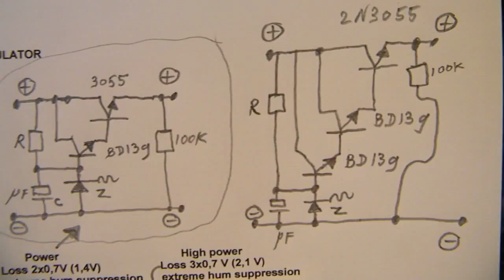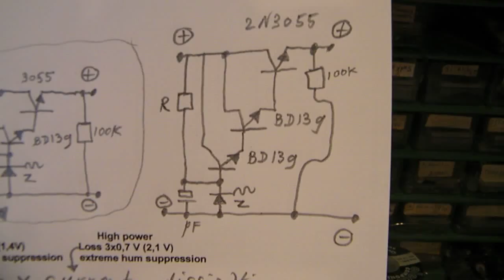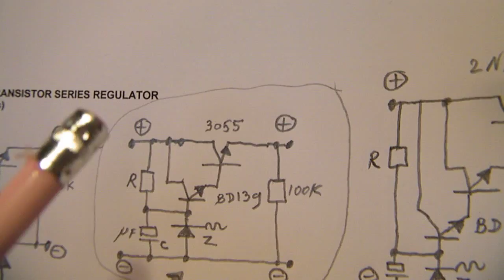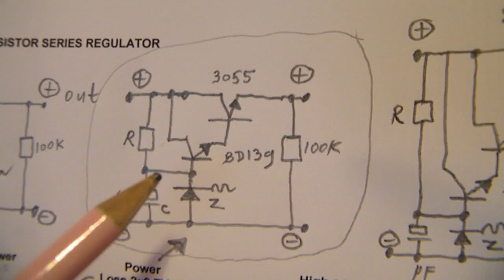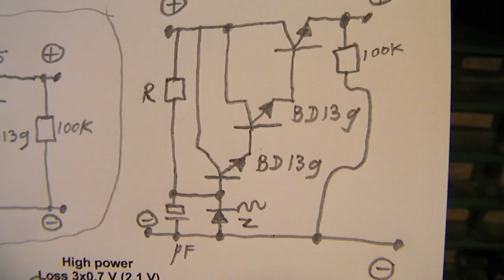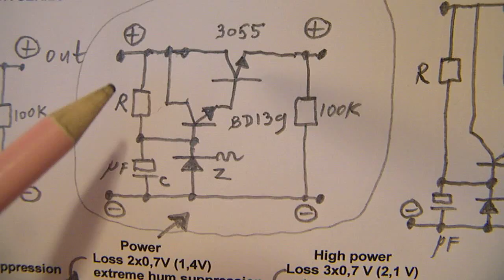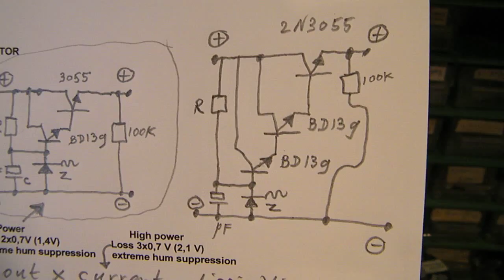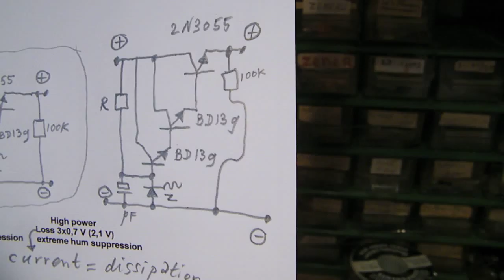the transistor series voltage regulator practice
MORE INFO & LINKS IN THIS TEXTBOX. Correction to the video: the amplification factor is 70X50=3500 and not 350000 or so. Sorry, I exchanged it with the effective capacitance that the electronic circuit "sees". The video shows how to make a 1-2-3 transistor series voltage regulator. Basics: the zener diode may never get hot and the end transistor must always be driven into saturation to get good regulator results. Due to the extreme good hum suppression -related to the amplification factor- the circuit is very good usable in audio circuits to get a completely hum free voltage, useful for very sensitive audio amplifier circuits, like a pickup element or microphone pre amplifier. Use e.g. a 220 uF or 470 uF base capacitor in the Darlington circuit. More electronics in my books, author Ko Tilman, e.g. on the Lulu website.

LINKS TO HUM FREE POWER SUPPLIES FOR AUDIO (+ related subjects)

WITH PRE AMP CIRCUITS THE P.S. MUST BE HUM FREE
Pre-amps and audio filters in: